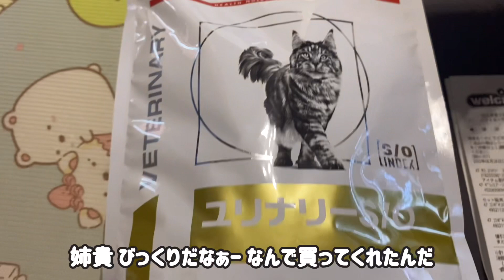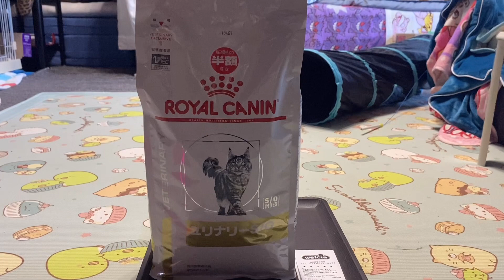【茶トラ猫】初体験の餌 あのｶｰﾁｬﾝがどーした...ではどうぞ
初めましての餌、ロイヤルカナンを食べます。この餌は健康な猫でも食べて良いとありました。あのｶｰﾁｬﾝがなんと半額を

お薦め：強い風でも服が落ちないｶｰﾁｬﾝ風知恵袋動画あります。良かったら見てください⬇️